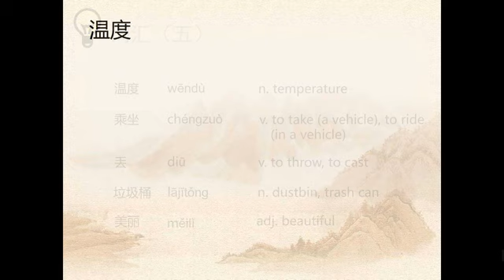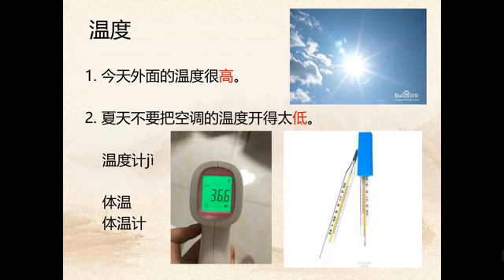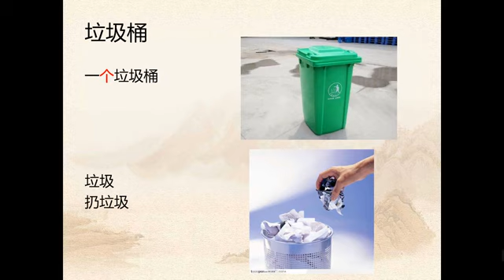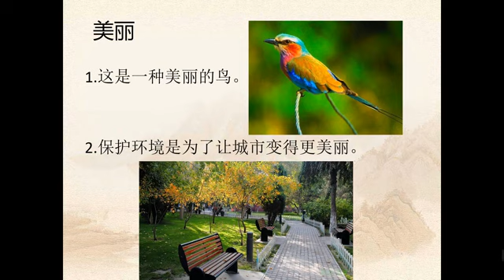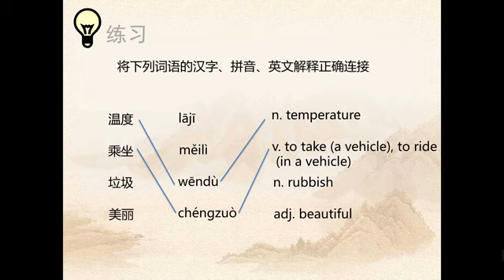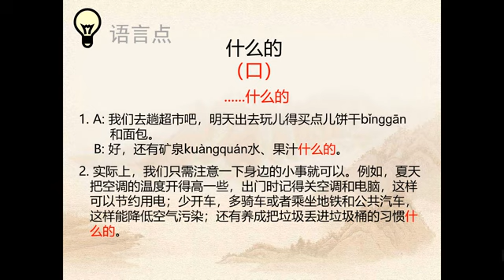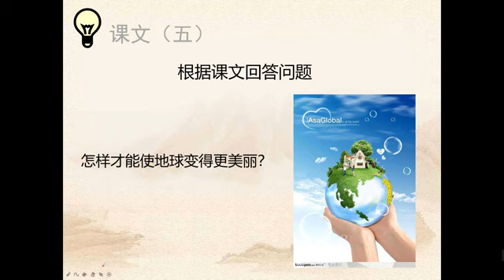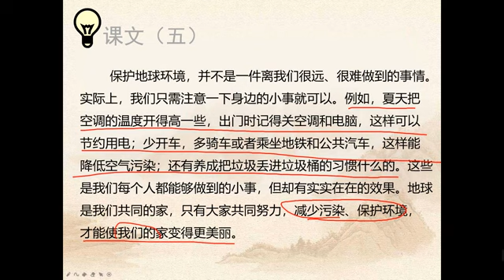hsk 4 lesson no 14 part 6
learn hsk 4 by simple and easy  video lectures ,
complete grammer , words , texts that will be a eay easy to make you fluent un mandarin language
hsk textbook standared course
learn mandarin
learn chinese
chinese from zero to hero
hsk 4 600+ vocabulary
hsk text , vocabulary preparation and practice
everday chinese in easy simple language
pass hsk 4 in simple steps east tips